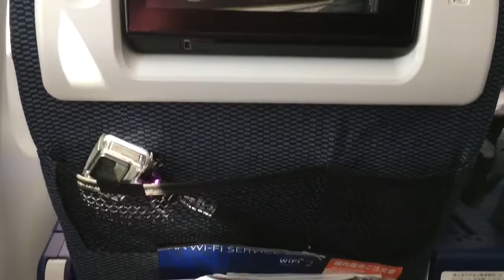プレミアムエコノミー - ANA | B787 羽田 ⇔ 北京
全日空プレミアムエコノミークラスの席、まぁまぁ広かったです。